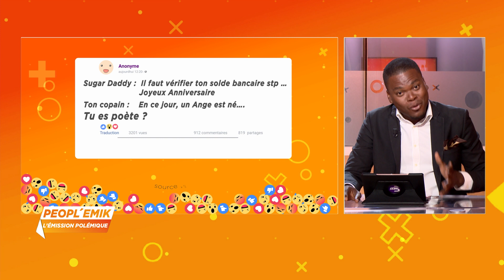PEOPL'EMIK | A L'ivoirienne du 1er Décembre 2020 par Hervé Souhony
PEOPLE'MIK est une quotidienne au cours de laquelle l’animateur et ses chroniqueurs font réagir invités, téléspectateurs et internautes sur des sujets d’ordre culturel. Deux sujets traités par émission.